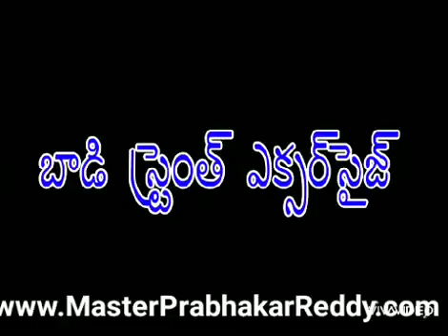Nellore Kungfu Master Prabhakar Reddy Indian Best Martial arts Training School +91 9849465401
The Great Indian Martial arts Camp in Teach Master Prabhakar Reddy India
Online Kung-fu Shaolin Temple Indian Monk Shifu Master Prabhakar Reddy Nellore Shaolin Kung-fu Weapons Online

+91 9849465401